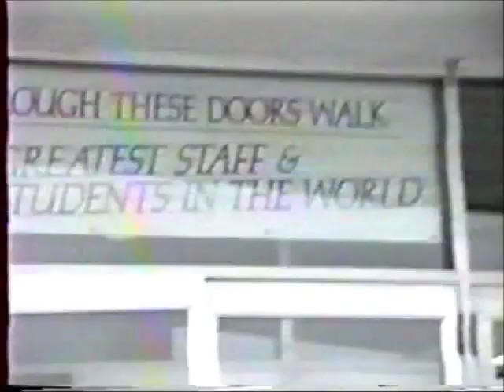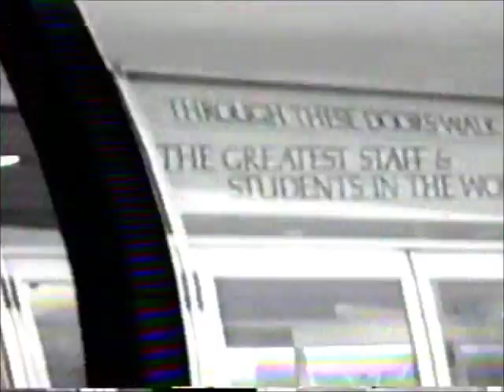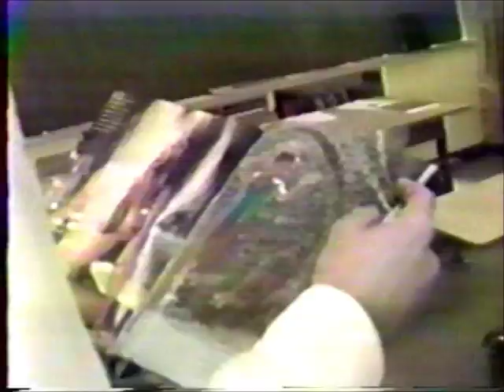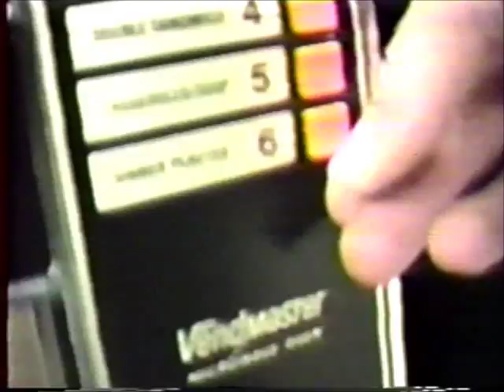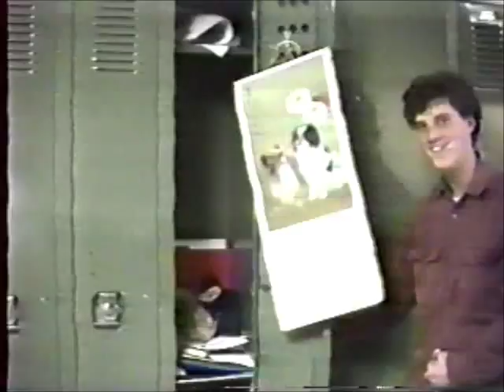Waterloo Collegiate Institute - Graduating Class of 1994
WCI - Graduating Class of 1994 video.  By Tim Weis & Paul DeLeo. Originally shown at graduation assembly - June 1994